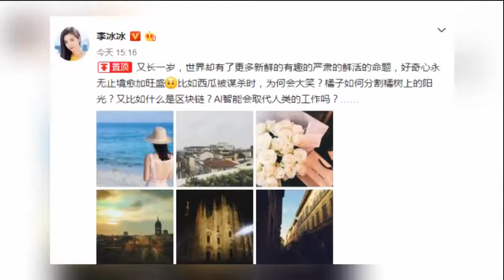娱乐八卦通-李冰冰晒美照庆祝45岁生日_变身博物冰称好奇心永无止境